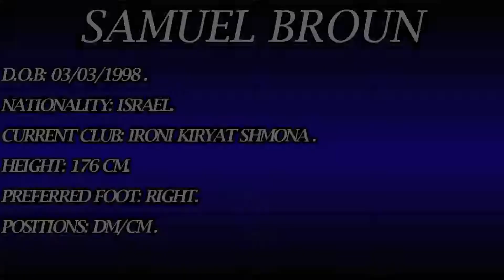Samuel Broun 20/21 Highlights | סמואל בראון היילייטס 20/21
Credits:
IPFL
Sport5
ליגת הבורסה לניירות ערך
טוטו

There is no attempt to get credit over the above.